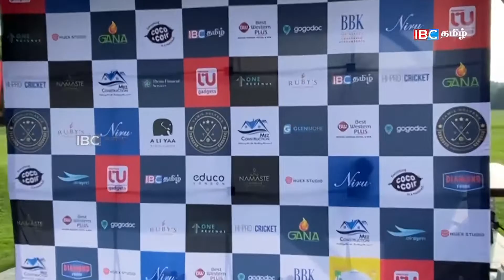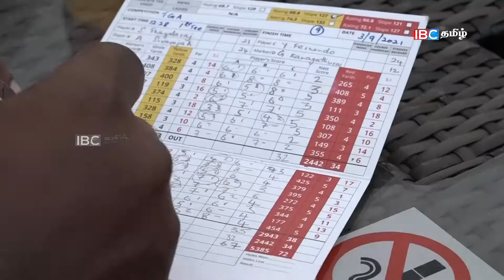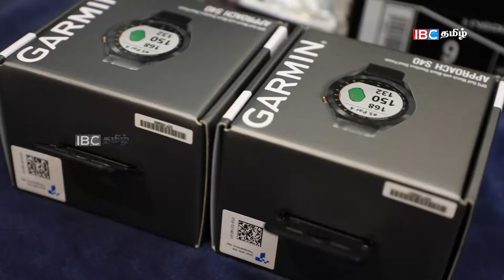லண்டனில் நடைபெற்ற புலம்பெயர் தமிழர்களின் முதலாவது ‘கொல்ப்’ போட்டி